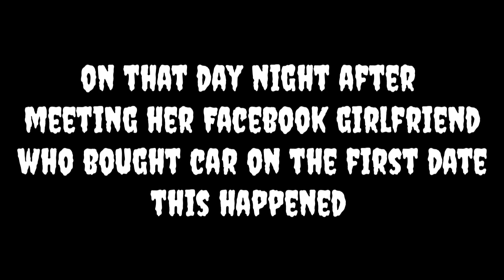MPENZI JINI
hii movie nimeifanya kwa ajili ya kuelimisha jamii. pia ina mafunzo na usiano mwema Kati ya binadamu na mungu. hii movie hinazo picha sa kusitua naomba huwe mkalim. for the copyright I have no right for the background music. I used it to make the  test of this movie. Thanks